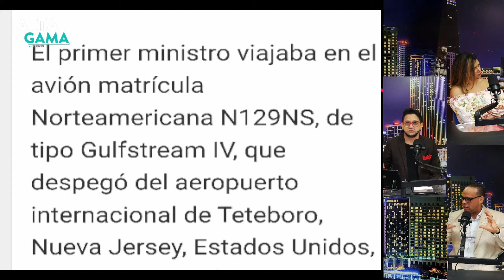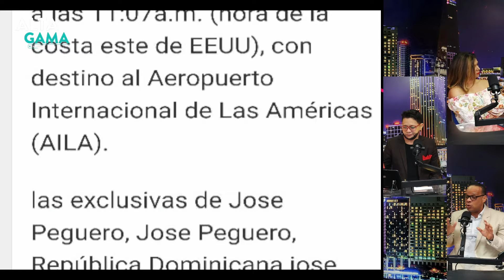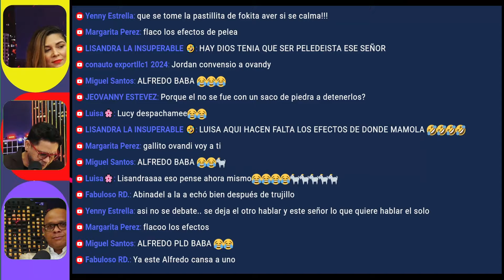🔴Alfredo de la Cruz. DEBATE POLÉMICO: La situación de Haití y la Frontera Dominicana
Esto pasó en el programa Alta Gama en Radio. El contenido completo está  disponible en la pestaña "En Directo" o "EN VIVO" en este mismo canal.

Ovandy Camilo

(Un DM por Instagram lo respondo más rápido)